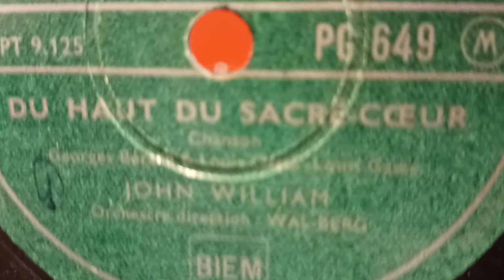JOHN WILLIAM DU HAUT DU SACRÉ CŒUR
disque 78 tours Pathé